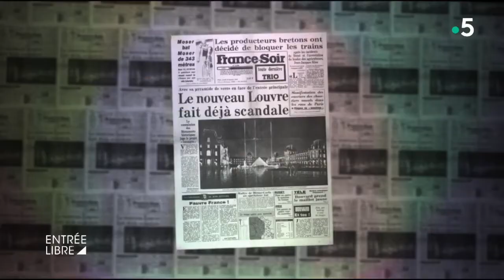Les secrets de la pyramide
La pyramide du Louvre fête ses 30 ans ! Construite par l'architecte sino-américain Pei sur demande du président François Mitterrand, l’ambitieux projet fut à l’époque controversé. Depuis, la pyramide est devenue un emblème français qui ne cesse d’attirer les regards : plus de 10 millions de visiteurs se sont engouffrés sous cette pyramide de verre l'an dernier. Retour sur l’histoire et le symbole de ce lieu.

Entrée libre c'est votre rendez-vous quotidien avec la culture sur France 5 ! Du lundi au vendredi à
20h20, 26 minutes dédiées à l’actualité de la culture avec un regard différent, pop et inattendu.

Présenté par Claire Chazal.